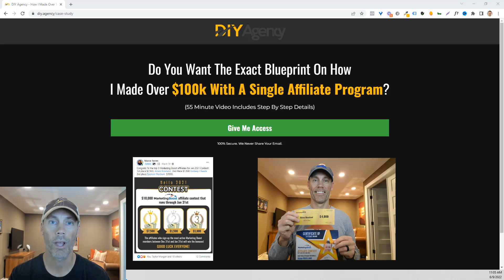Topical Authority in Affiliate Marketing | How To Build Topical Authority in Affiliate Marketing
Topical Authority in Affiliate Marketing | The Importance of Building Topical Authority in Affiliate Marketing

In this video, we'll be discussing what it means to be a topical authority in affiliate marketing, why it's important, and how you can start building your own authority in your niche.

First, let's define what topical authority means. It refers to being recognized as an expert or leader in a specific niche or industry. In the context of affiliate marketing, it means being seen as a trusted source of information and recommendations for products and services within that niche. Establishing oneself as a topical authority in affiliate marketing can lead to more traffic, conversions, and ultimately, more revenue.

So, why is it important? When you're seen as a topical authority, you'll have a more engaged audience who trust your recommendations and are more likely to make a purchase. Additionally, by being an authority in a specific niche, you'll be more likely to be approached by companies to promote their products, which can lead to more revenue.

Now, let's dive into how you can start building your own topical authority in affiliate marketing. One of the key ways to establish topical authority is to consistently produce high-quality, relevant content. This can take the form of blog posts, videos, social media posts, or even podcasts. The content should be informative, well-researched, and provide value to the reader or viewer. By consistently providing valuable information, you can establish yourself as a go-to source for information within your niche.

Another important aspect of building topical authority is to actively engage with the community. This can be done through commenting on other people's blog posts, participating in online forums and discussion groups, and engaging with followers on social media. By engaging with others in the community, you can build relationships, learn from others, and establish yourself as a thought leader.

It's also important to be selective in the affiliate products and services you promote. Instead of promoting a wide range of products, it's better to focus on a specific niche or industry. By doing this, you can establish yourself as an expert in that specific area and be seen as a more credible source of recommendations. Additionally, by promoting products that you have personal experience with, you can provide more informed and detailed reviews, which can be more helpful to your audience.

In addition to the above, it's also important to have a professional-looking website and a strong online presence. Your website should be easy to navigate, have a clean design, and be optimized for search engines. Additionally, having a strong social media presence can also help to establish topical authority. By having a consistent brand and message across all of your online platforms, you can build trust and credibility with your audience.

In conclusion, building topical authority in affiliate marketing takes time and effort, but it's well worth it. By consistently producing high-quality, relevant content, engaging with the community, being selective in the products you promote, and maintaining a professional online presence, you can establish yourself as a trusted and respected source of information within your niche. This can lead to more traffic, conversions, and ultimately, more revenue.

Clicking links or purchasing products recommended on this page may generate income for this website from affiliate commissions and you should assume we are compensated for any purchases you make. These help support the channel and allows us to continue to make videos like this for your review. We also may receive products & services free of charge for similar review purposes. This does not drive our decision as to whether or not a product is featured or recommended. As always you should do your own due diligence to verify any claims, results and statistics before making any kind of purchase.